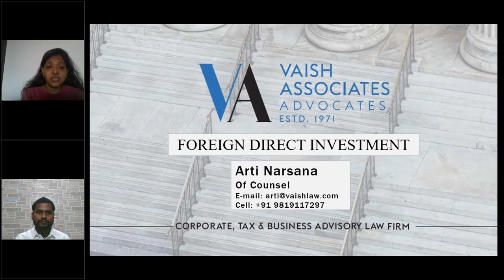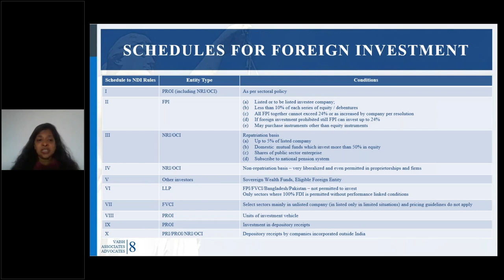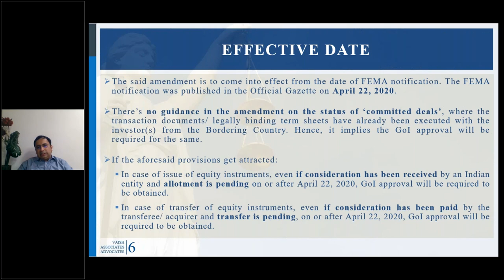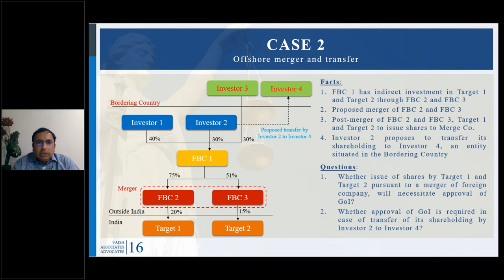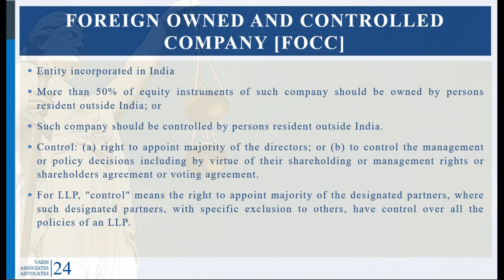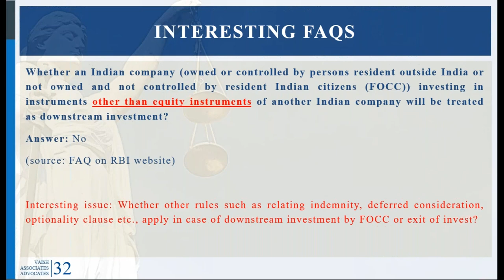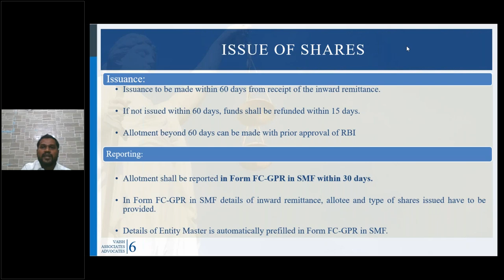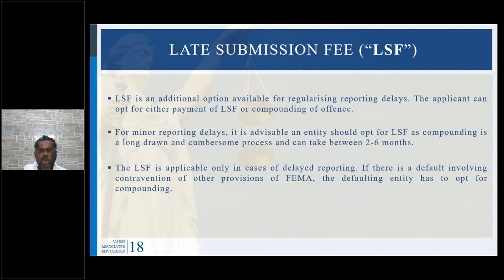Refresher on Foreign Direct Investment Law - Vaish Associates Advocates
Webinar on Refresher on Foreign Direct Investment Law - Vaish Associates Advocates